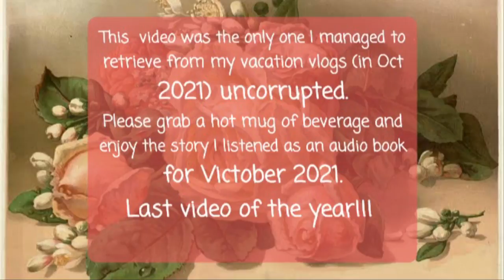Book Review - East Lynne by Mrs Henry Wood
In this video I talk about East Lynne written by Mrs Henry Wood which I listened to as an audio book for Victober 2021 ( Victober ) (victober2021) ( classics )

Namaste , Hello & Welcome Back Everyone to Hamsavahini Vajraasthra . I'm Awhona & I make bookish and book related videos on this channel. ( booktube ) ( bookish ) ( books )

I'll be back with another video soon!!!Wishing everyone a joyous Holiday season & a fantastic New Year 2022!
Till then, take care ,have a Good week ahead & Namaste!